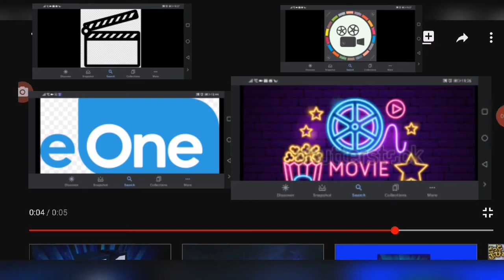entertainment one movies (eone movie)🎥